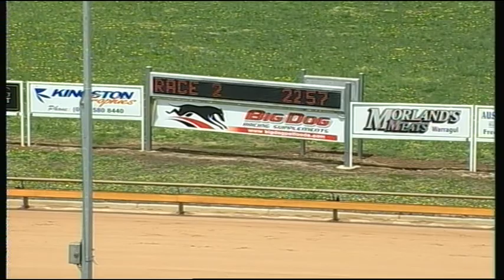WGL THU 04 DEC 14 R2